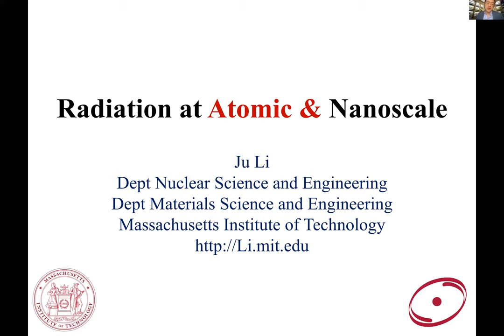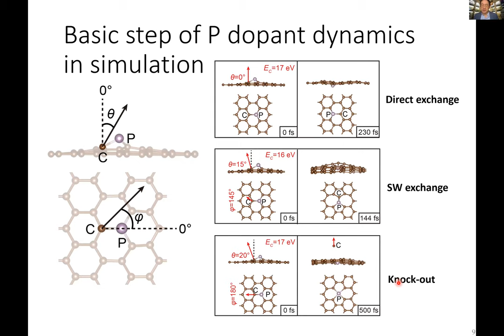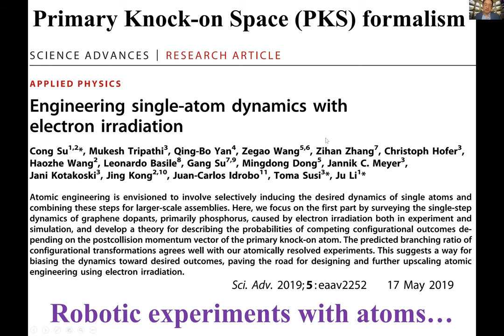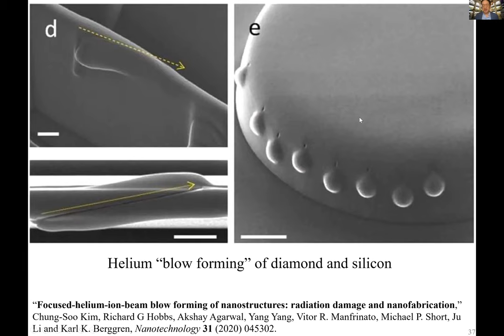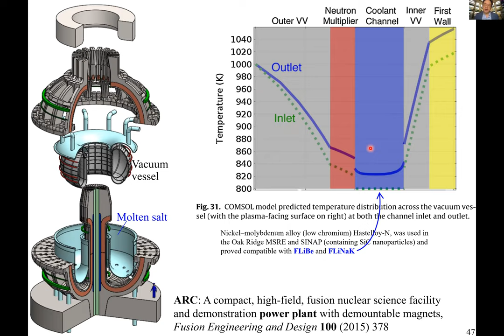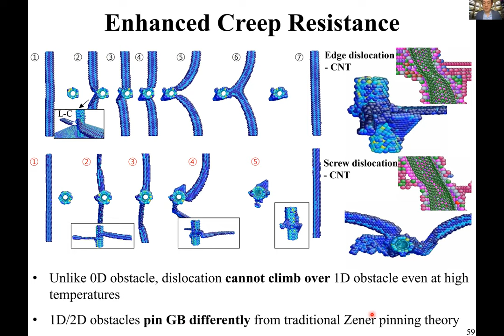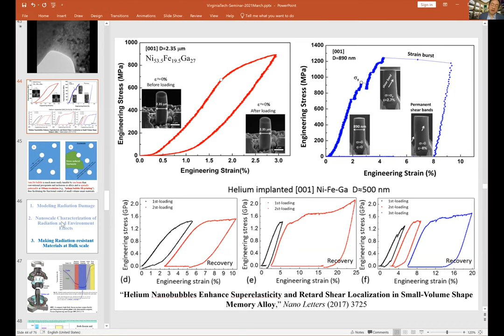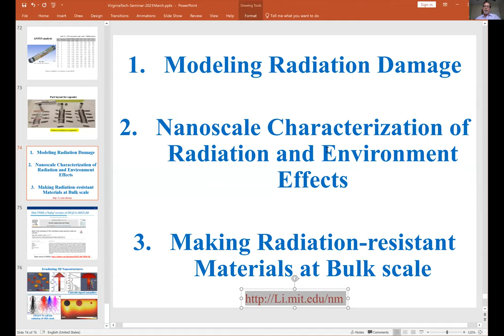Radiation at Atomic & Nanoscale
Invited seminar, "Radiation at Atomic & Nanoscale," Mechanical Engineering
Distinguished Speaker Series, Virginia Polytechnic Institute and State University, March 4, 2021.